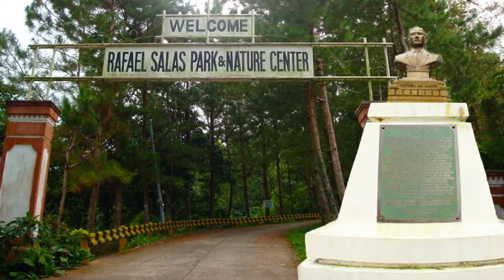Sino ba si Rafael Salas? (Educational Video by French Khayll)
Samahan si French Khayll habang ipinapakilala nya sa inyo ang Bagonhon na bayani na si Rafael M. Salas. BantaYeah!